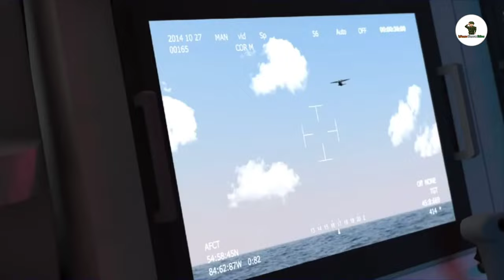১৫০০ কিলোমিটার রেঞ্জের ঘাতক মিসাইল বানিয়ে ফেলল ভারত | drdo Submarine Launched Cruise Mi$$I